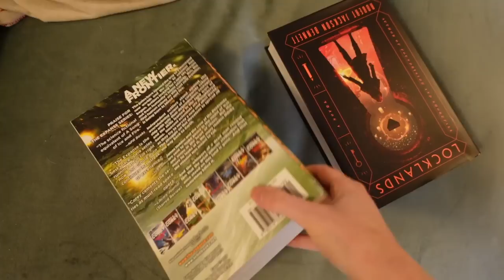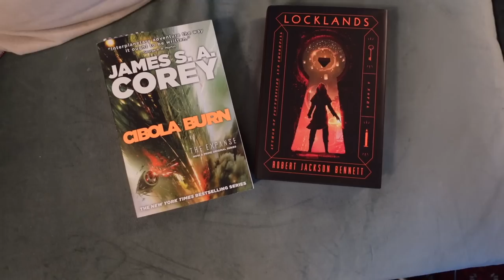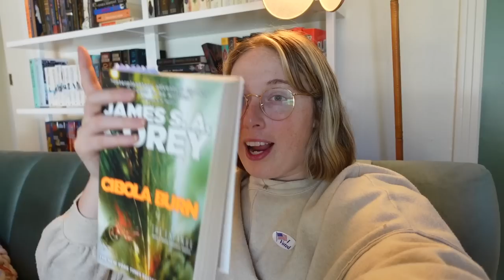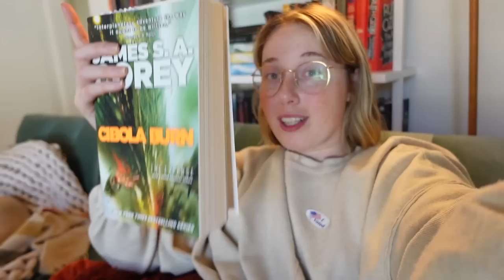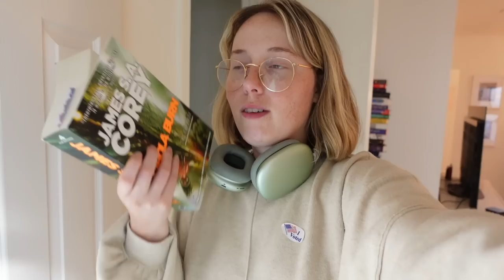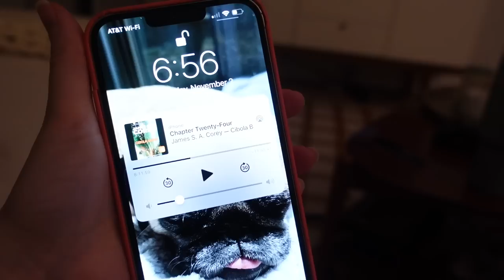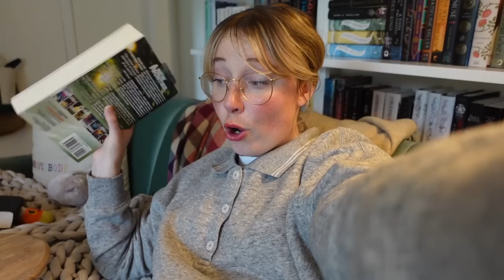READING VLOG: Finishing one of my fav series + 500 pages read!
finishing an all time fantasy series and continuing a super explosive sci-fi series!